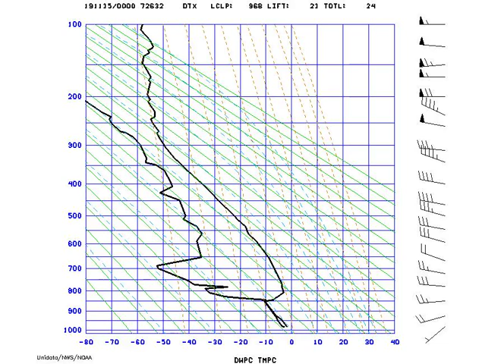AMS_StuveDetroit_2019-11-15